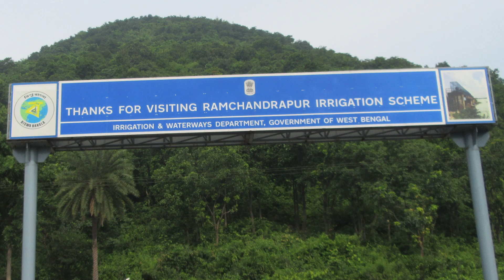Baranti Purulia Ride | day 1 | Maithon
Barant Purulia
Bhromonik Family.
This video is about our bike ride to Baranti and places around it.
Our Bikes are Yamaha FZS
Total distance covered : 594kms

To describe the place We would say that The place is beautiful and mesmerising with its scenic aspects. The roads are in good condition. Overall a relaxing ambience is all around.
vromonik family
bhomonic
bhomonick